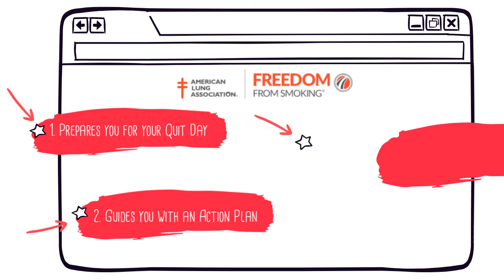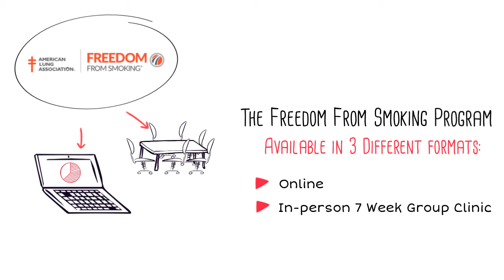BridgingApps Freedom From Smoking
Easter Seals Greater Houston and BridgingApps have a game plan to help you become tobacco free!